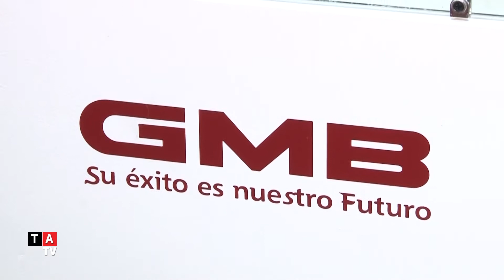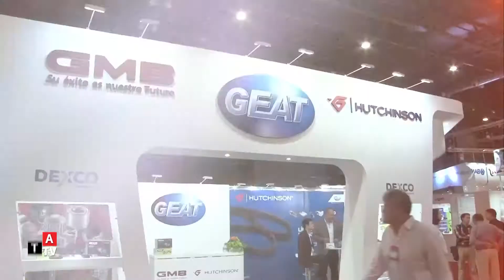Institucional Geat 02 Automechanika Bs As 2016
Te mostramos las novedades que presentaron nuestros amigos de Geat en Automechanika Buenos Aires